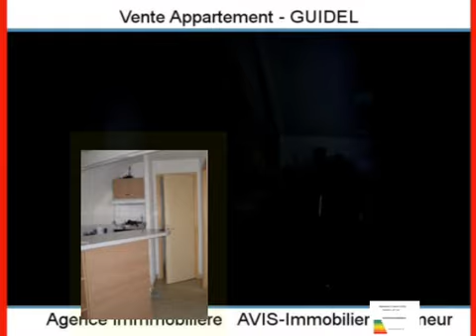Achat Vente Appartement GUIDEL 56520 - 26 m2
Cliquez sur ce lien pour en savoir plus (prix, contacts)

A vendre à GUIDEL un appartement de 26 m2.

Annonce immobilière : Achat Vente Appartement GUIDEL 56520 Morbihan